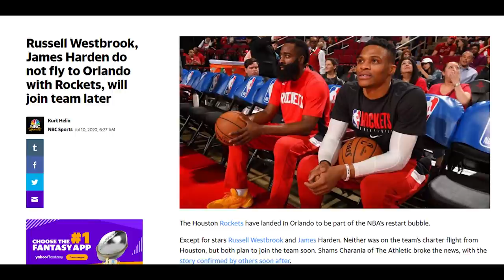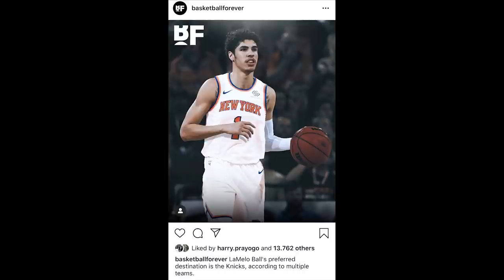Time Out 10 Juli 2020: JR Smith Ditegur NBA & Prawira Bandung Melakukan PCR Test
Info basket harian edisi 10 Juli 2020.

Thumbnail photo via @joelembiid